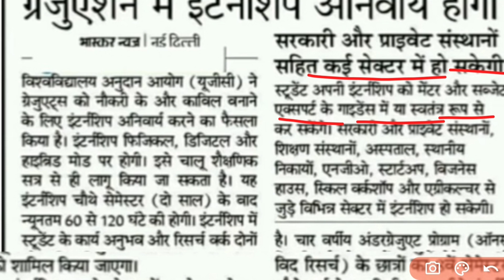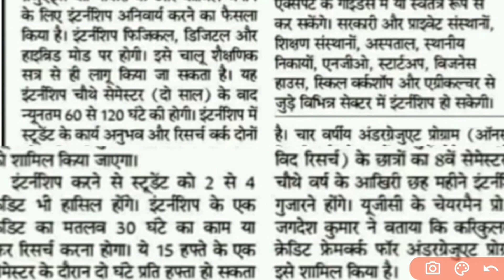📢UGC की बड़ी अपडेट सत्र- 2023-27 ( BA/ Bsc / Bcom) में नया कोर्स हुआ शामिल |सबको मिलेगा जाॅब का मौका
UGC की बड़ी अपडेट सत्र- 2023-27 ( BA/ Bsc / Bcom) में नया कोर्स हुआ शामिल |सबको मिलेगा जाॅब का मौका | @PadhaiKund

Solved Queries
जय हिंद छात्र छात्राओं सभी University के छात्र छात्राओं के लिए बहुत अच्छी खबर UGC ने अंतिम के 1 साल में 2 समेस्टर इंटर्नशिप की सुविधा को संलग्न कर दिया है जिससे छात्र छात्राओं में Skill तथा रोजगार के नये नये अवसर तथा विभिन्न प्रकार के कंपनियों के साथ काम करने का अवसर भी प्राप्त होगें सभी छात्र छात्राओं को...